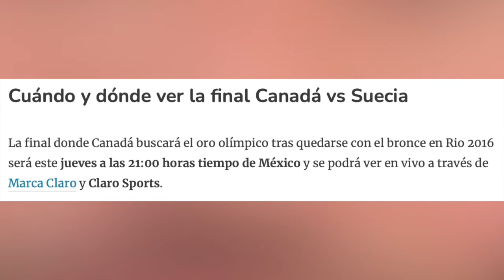FINAL OLÍMPICA! PSG 🔴🔵 ► 2 SUPER ESTRELLAS PARISINAS ► Amanda Ilestedt ► Jordyn Huitema► Tokyo 2020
Se enfrentan en la Final de Tokyo 2020 🇸🇪🇨🇦 la nuevo refuerzo del PSG Amanda Ilestedt y Jordyn Huitema